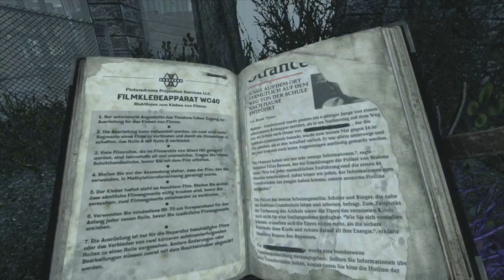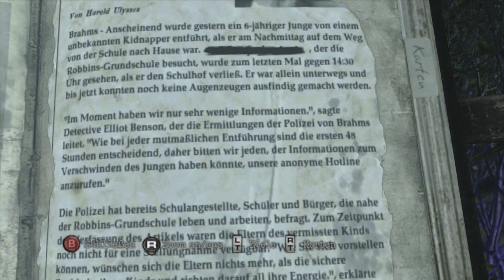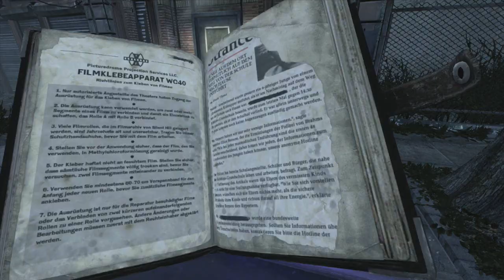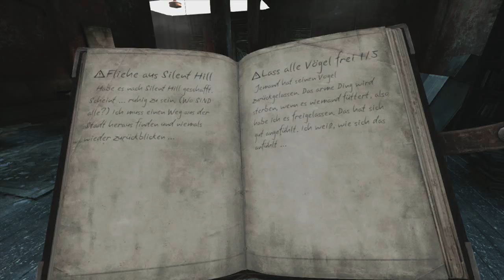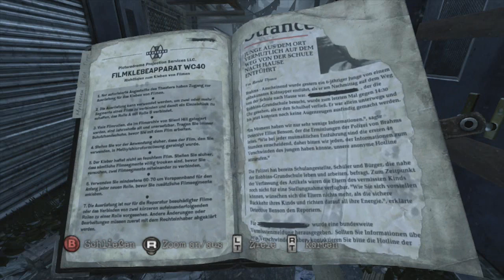Let's Play Silent Hill Downpour [Part 14] - Filmvorführung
» Let's Play Silent Hill Downpour